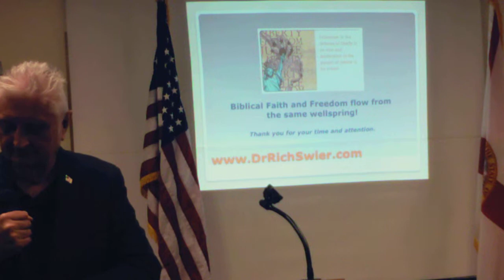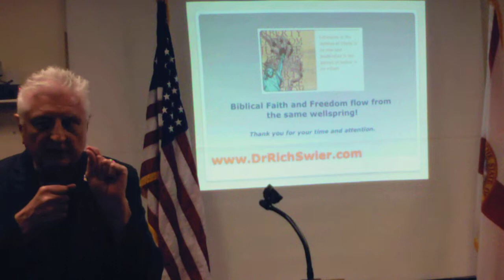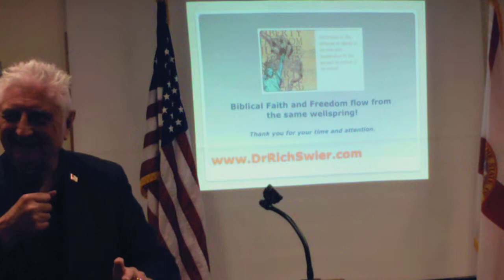Dr Rich Swier, June 3, 2014 Sarasota Patriots Meeting, part 3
MORALS AND THE MEDIA: REPORTING USING A BIBLICAL PESPECTIVE